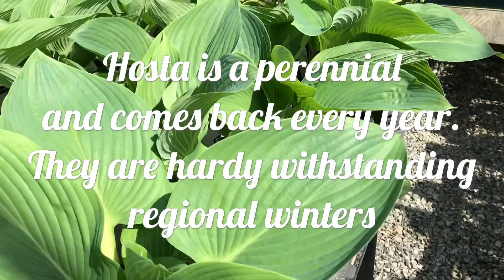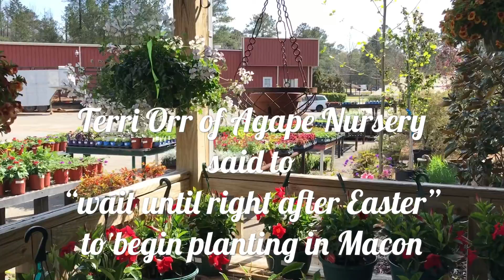Tips for Gardening in Macon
Spring is here. Find out what plants are perfect for Macon weather.